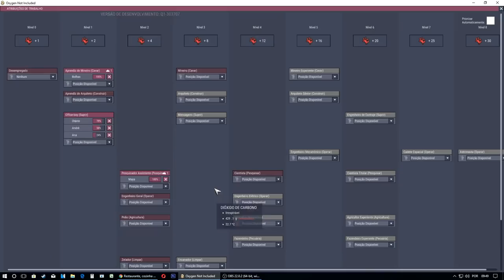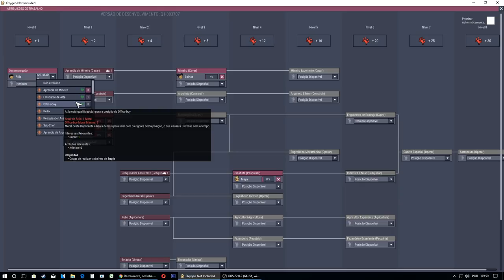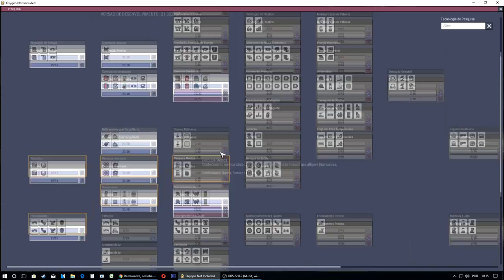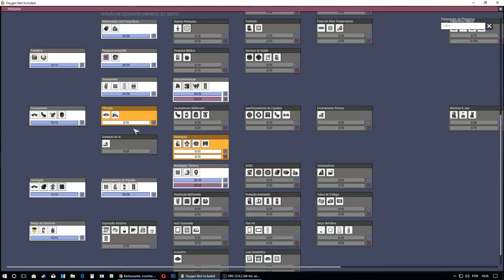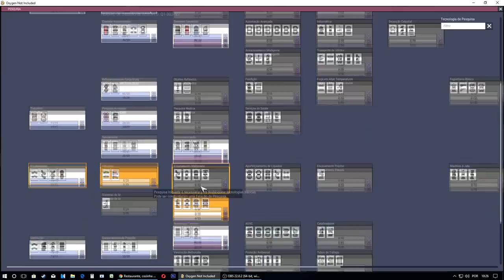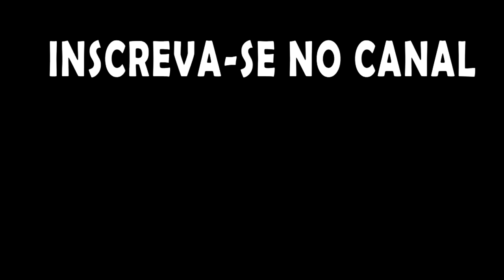Enfim produzindo oxigênio e iniciando a limpeza - Tutorial ONI #05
Dicas do episódio:

1º  Iniciar o plantio de Cogumelos quanto antes entre ciclo 8 a 12 ( se passar desse ponto talvez seja necessário buscar outras fontes de comida como matar mucuras pela carne ou fritar barras de lama;
2º Desmarcar o consumo de cogumelos  e carne (caso já estejam disponíveis) na Aba “Consumíveis”;
3º Cada cogumelo frito gera 2800 kcal, cada duplicante precisa de 1000 kcal por ciclo, considerando que o cogumelo demora 7,5 ciclos para germinar isso dá um total de 7.500 kcal necessárias para o ciclo inteiro de produção do cogumelo.  A cada 3 cogumelos plantados são gerados 8.400 kcal sobrando assim 900kcal para cada 3 cogumelos plantados por duplicante, logo a cada 27 cogumelos (9 dups)  plantados é possível sustentar mais um com a sobra totalizando 10 dups por 27 cogumelos ainda com uma pequena sobra;
4º Ignorar atributo de “criatividade” para escolher novos duplicantes porque só aumenta a velocidade de execução da obra de arte e não mais sua qualidade;
5º Ignore o sistema imune dos dups no modo regular de jogo, já que eles tem +15% de ganho por ciclo, proíba o acesso de um dup para um ambiente com germes no oxigênio quando ele chegar a 40% de infecção (pulmão de limo) caso seja um dup resistente a germes pode chegar a 50% de infecção;
6º Pesquise as geladeiras e as construa o quanto antes em uma atmosfera estéril (de preferência dióxido de carbono), coloque as opções para receber todos os ingredientes e alimentos com exceção do nabo em prioridade 9;
7º Pesquisar “Descontaminação” e “Modulação térmica” nessa sequencia;
8º Se já tiver “pontos de interesse” disponíveis no mapa e estiverem com acesso fácil já inicie a exploração dos mesmos;
9º Caso esteja confortável para receber mais dups construa o segundo quarto já completo com vasos e portas;
10º Explicação da decoração fica pro próximo episódio;
11º Aumente as mesas do restaurante até a quantidade de dups que se sentir confortável para jogar ( lembrando que o tamanho máximo do restaurante são 120 blocos);
12º Caso não haja mais oxilito disponível para ser liberado construa 2 desoxigenadores de alga de preferência na mesma altura da cozinha, construa 2 mesmo que vc esteja com menos de 5 dups porque eles entram em sobressão assim que atingem a pressão máxima, isso auxilia em purrar os gases mais pesados para a parte baixa da base e te garante um tempo hábil para gerenciar algum tipo de crise de oxigênio que venha a ocorrer.
13º Definir seu duplicante mais rápido para gerenciar o “suporte a vida” em prioridade máxima;
14º A partir desse ponto já se pode pensar na parte da limpeza da base definindo um local para construir armazenadores e definindo também que recebam todos os item com exceção de ovos de criatura, limo, terra poluída e barrela (caso já tenha escavado). E deixa-los em prioridade 4, caso os defina para “coletar somente” coloque em prioridade 9 pois eles só vão armazenar aquilo que você definir com a tecla “K”; e
15º Agora já é possível iniciar a limpeza de fato da base.